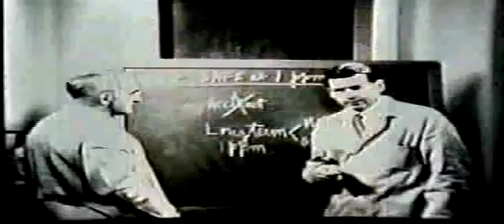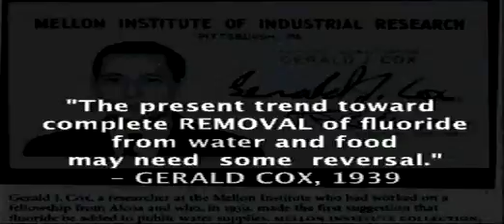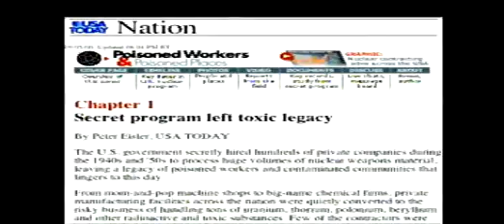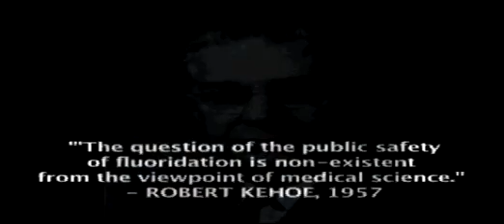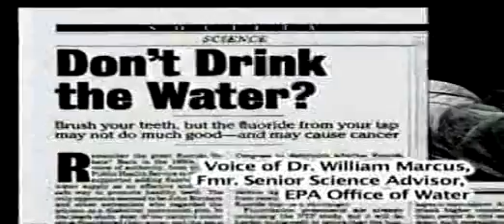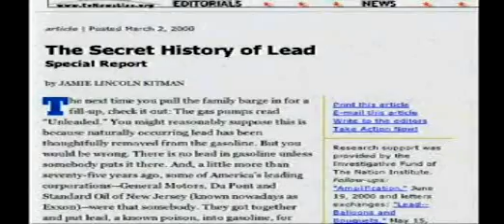The Fluoride Ultimatum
The Fluoride Ultimatum - DDT, Lead and Asbestos were all good for us once. Shortly fluoride will join them in infamy.
Fluoride accumulates in your bones, making them brittle and more easily fractured, and in your pineal gland, which may inhibit the production of the hormone melatonin, which helps regulate the onset of puberty
Damages tooth enamel (known as dental fluorosis) and may lower fertility rates
Has been found to increase the uptake of aluminum into the brain and lead into blood
Inhibits antibodies from forming in the blood
Confuses the immune system, causing it to attack the body's tissues. This can increase the growth rate of tumors in people prone to cancer
Recognizing this very poor risk-to-benefit ratio, many European countries have banned fluoride altogether.

Yet, here in the United States, fluoride is added liberally to water supplies, and is even sold as "nursery water" to give to babies.

Earlier this year, the American Dental Association finally capitulated to the facts and issued a warning about giving fluoridated water to infants under 1 year old... but nursery water, which is essentially fluoridated water, is still on the shelves and, believe it or not, is advertised as being "a first step to your baby's good health!"

If you are just finding out about the dangers of fluoride and want to know more, The Fluoride Deception by Christopher Bryson is an excellent resource. You can also review What Your Dentist Isn't Telling You About Fluoride for more information on the dangers of fluoride.